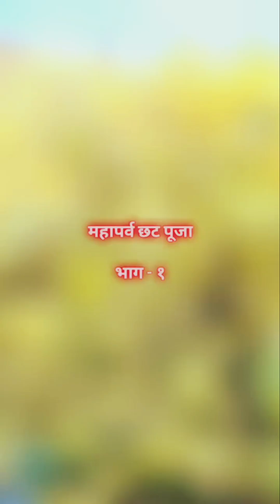Jai chhathi Maiya🙏🙌🪔🌺🫶🌹chhaila_bihari_latest_bhojpuri_video